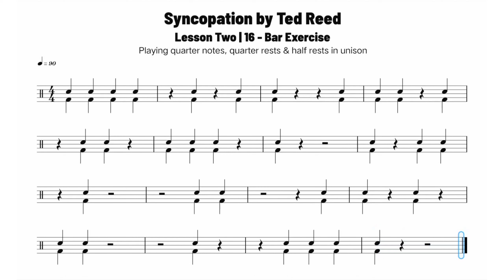Quarter Notes, Quarter Rests, & Half Rests in Unison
Syncopation by Ted Reed, Lesson Two, 16-Bar Exercise, Page 7, ♩ = 90 BPM, Quarter notes and rest in unison